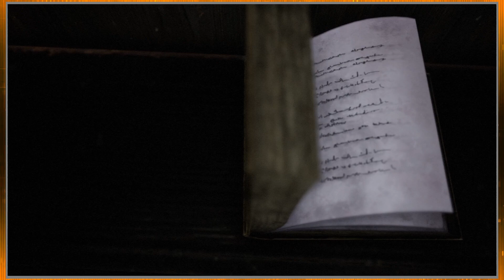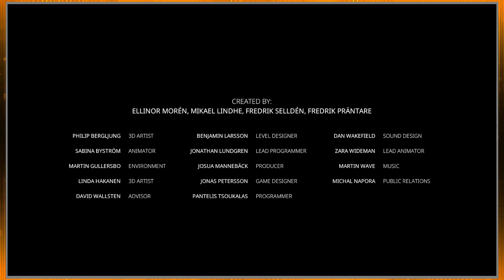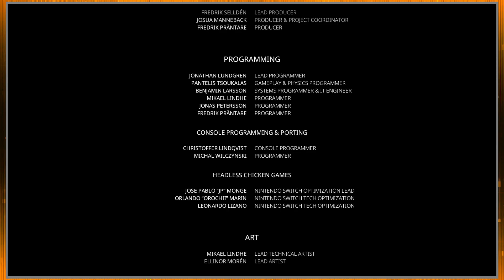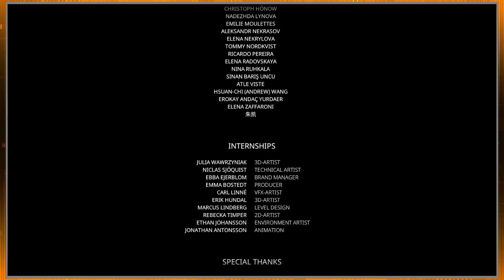Frightful Fables - Bramble: The Mountain King (Complete Game) | FULL STREAM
0:00 Opening
4:26 Game Intro
5:23 Exploring the bedroom
8:58 Into the woods
17:42 Glowy Orb
19:44 Mountain-Top Ruins
23:03 Tiny World
26:50 Gnome Village
34:09 Following my sister through the woods
35:45 Darkness falls
37:15 Sister is Taken :0
38:27 Dream Sequence 1
40:23 Alone in the Dark Woods
48:32 The Butcher
52:04 Helping the Gnomes
56:16 Hiding from the Troll
1:02:30 Pinecone Cave
1:04:22 Meat Swamp?
1:09:10 Saving my good friend Lemus
1:11:00 Troll gets Trolled
1:14:02 Across Field and Pond
1:17:28 Big Lemus Moment
1:18:47 Gnome Quest
1:21:10 Into the Caves
1:24:12 Fixing Stream & Getting Snacks
1:37:16 Into the Caves (cont.)
1:41:25 Näcken's Pond
1:52:22 Heavy Rain (SHAUN!)
1:53:38 Dream Sequence 2
1:55:43 Meeting Tuva (Not my sister)
1:57:36 Through the Brambles
2:06:38 The marsh
2:15:09 Marsh House
2:22:10 Follow the witch
2:33:41 Too Late
2:36:27 Meeting the Lyktgubbe
2:40:08 Obvious Trap
2:41:27 Fighting the Skogsrå
2:51:35 Killing the Skogsrå
2:53:26 Walking through the burnt forest
2:57:15 The Plague Village
3:28:20 the church and churchyard
3:33:15 Nothing chases me
3:34:40 To the top of the tower
3:38:10 Fighting Pesta
3:47:50 Dream Sequence 3
3:50:48 Back at the Lyktgubbe's library
3:53:48 The bedroom of the prince
3:57:25 In the Halls of the Mountain King
4:03:46 Meeting the Mountain King
4:05:35 Fighting the Mountain King
4:10:10 Defeating the Mountain King
4:13:07 Finishing the Mountain King
4:16:03 The Ending
4:17:36 Credits
4:20:26 Looking into achievements
4:21:47 Do I have to kill the Skogsrå (yes)
4:29:26 Trying to get the "Savior" achievement (failing)
4:43:55 Getting the last Storybook
4:52:50 Getting the Näcken figurine
4:55:22 Getting the Tuva Figurine
4:57:08 Getting the "Goal!" achievement
5:02:57 Getting the "Bouncy" achievement
5:04:42 Fighting the Skogsrå again
5:09:40 Getting the "Murderer" achievement
5:14:44 Getting the "Proper Burial" achievement
5:31:07 Trying (and failing again) to get the "Savior achievement
5:44:07 Closing